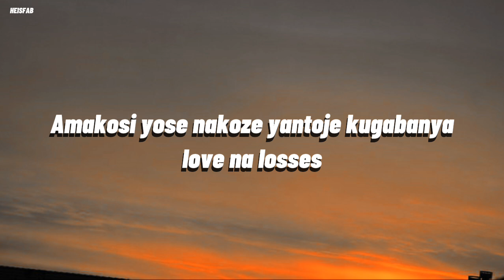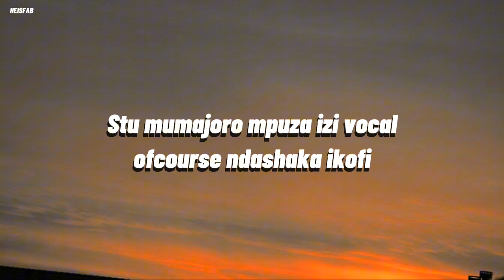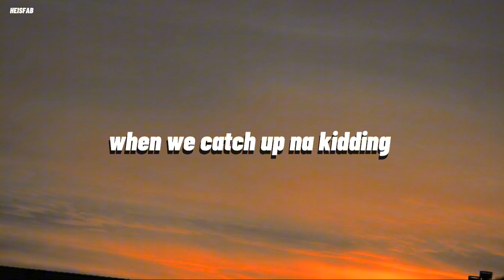Ish Kevin - AMAKOSI (Lyrics)